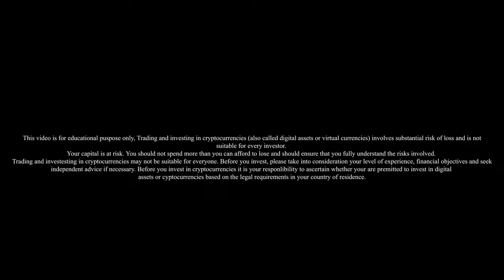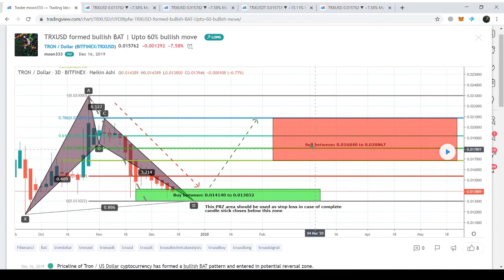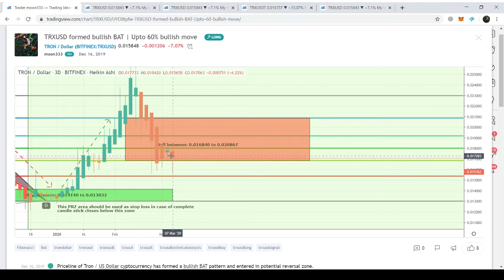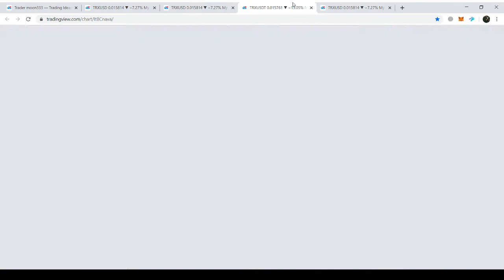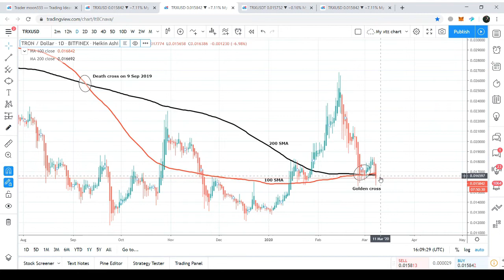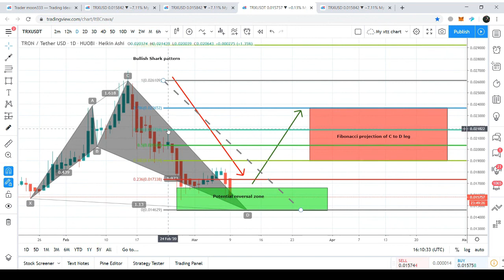Tron (TRX) A Journey To Break Out Key Level Resistance $0.04 | A Complete Technical Analysis On TRX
Earn Money for posting articles and content:
PublishOx:

Links for best crypto trading exchanges:
Binance: